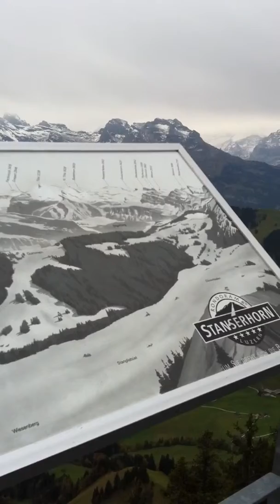Mt stansenhorn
Oct 2011